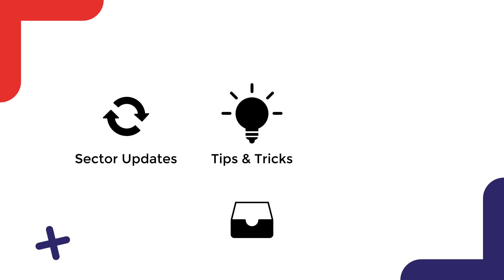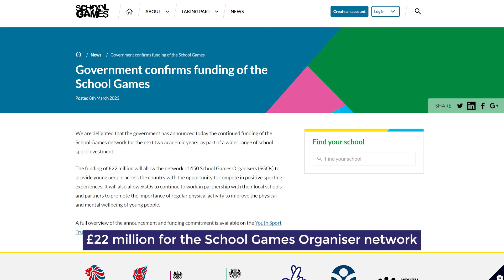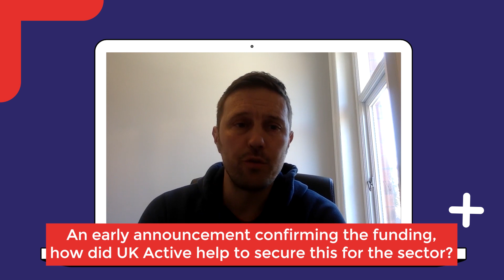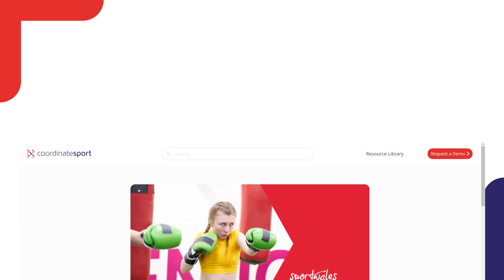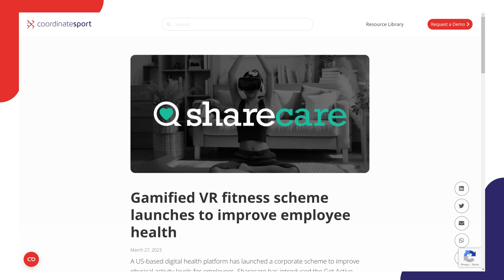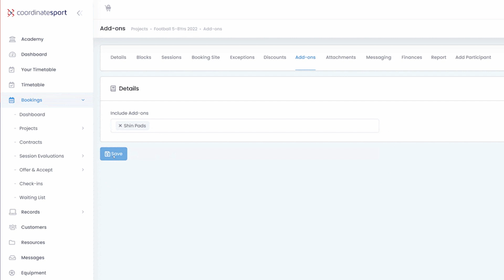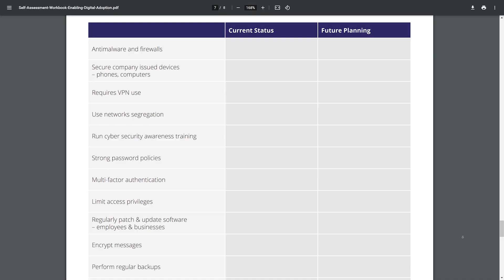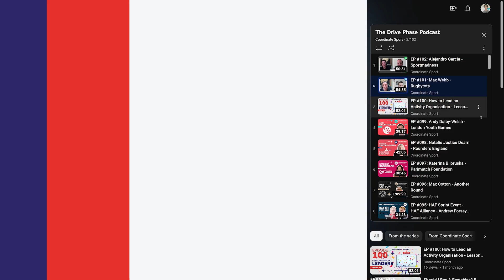Impact Bulletin: New app features, Digital Adoption Workbook, and more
Welcome to this issue of Impact Bulletin, bringing together all things Coordinate Sport and showcasing the best industry news.

In this episode, we'll be bringing you some exciting updates, including new features for our app, a free Digital Adoption workbook to streamline your digital solutions, and noteworthy industry news from the sports sector.

00:00 Introduction
01:12 PE Premium announcement
05:42 Latest industry news
07:17 Session add-ons feature update
08:47 Digital Adoption Workbook
10:29 The Drive Phase Podcast
11:17 Outro